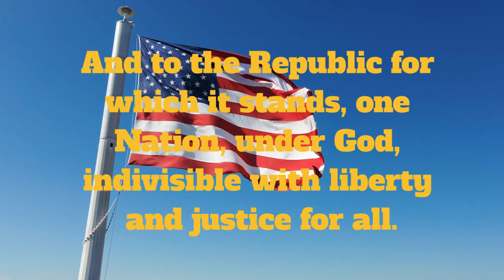THU Elem Announcements 5 25 2023 #154